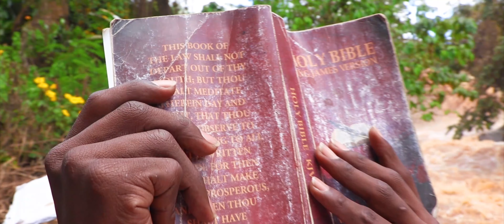KIRIRIMBII - Is it wrong (OFFICIAL MUSIC VIDEO )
KIRIRIMBII - IS IT WRONG

Is it wrong if I freely say...
That am rooted in Christ for life,
Bare with me when I shout today,
He is my Groom am His wifey too,
I hate divorce so my Lover says,so am glad that am here to stay.
To behold gaze upon His face,
countless days life eternity.

Moving stronger
Everyday am moving stronger
Fighting harder
Everyday am fighting harder
For the crown of victory
Awaits me crown of victory.